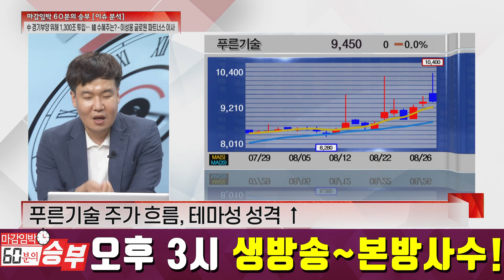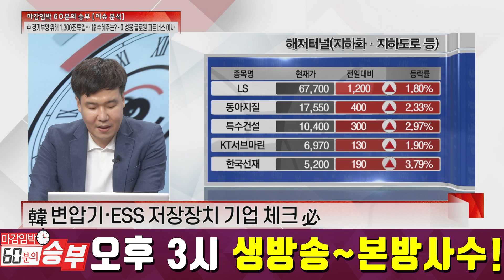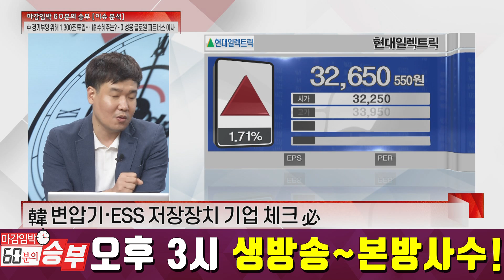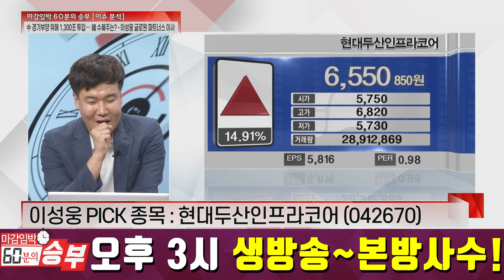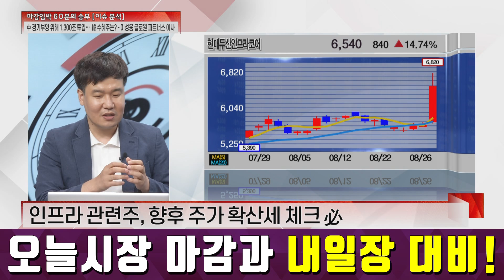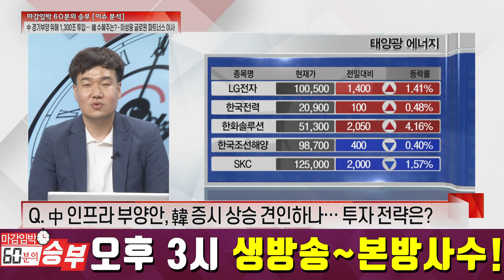中 하반기는 인프라 투자에 집중? 국내는 수혜주 찾기에 분주… │ 증시이슈 철도 · 태양광 ·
中 하반기는 인프라 투자에 집중? 국내는 수혜주 찾기에 분주… 철도 · 태양광 · 건설
이성웅 글로웬 파트너스 이사